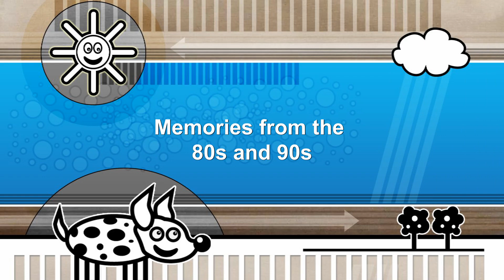1-click 90s slideshow created in no time with Nero Video 2021